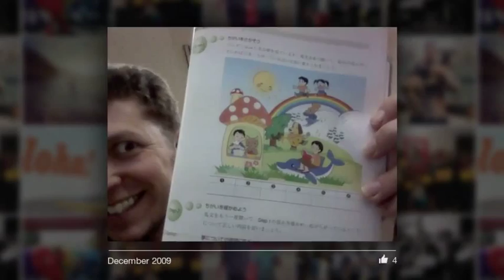Facebook film from my time line.